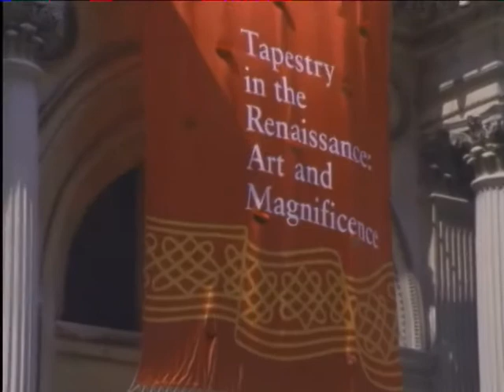Old Film School Project: Work Of Art (SILENT FILM)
Starring:  Sam Spackman

First and only film I ever made using actual film.  Nazia was always awesome to work with.

The assignment was pretty straight forward.  The professor told us to make a silent film that told a story.